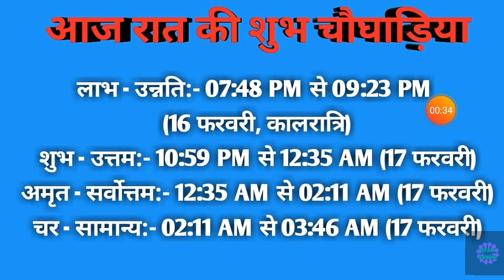Aaj ka choghadiya 16 February 2021 का चौघाड़िया|शुभ मुहूर्त|राहुकाल|Tuesday मंगलवार Choghadiya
Aaj Ka Choghadiya | 16 February 2021 ka Choghadiya | आज का चौघाड़िया | शुभ मुहूर्त | Aaj ka Rahukal | Aaj ka shubh choghadiya | राहुकाल | Tuesday मंगलवार Choghadiya | 16 February 2021 Choghadiya

16 February 2021 ka choghadiya
16 फरवरी 2021 के चौघड़िया
16 फरवरी 2021 के राहुकाल
16 February 2021 ka rahu kaal
16 February 2021 ka shubh choghadiya
16 February 2021 ka Shubh Muhurat
16 February 2021 ka Ashubh Muhurat

15 February 2021 ka choghadiya
15 फरवरी 2021 के चौघड़िया
15 फरवरी 2021 के राहुकाल
15 February 2021 ka rahu kaal
15 February 2021 ka shubh choghadiya
15 February 2021 ka Shubh Muhurat
15 February 2021 ka Ashubh Muhurat

रविवार choghadiya
सोमवार choghadiya
मंगलवार choghadiya
बुधवार choghadiya
गुरुवार choghadiya
शुक्रवार choghadiya
शनिवार choghadiya

Sunday Choghadiya
Monday Choghadiya
Tuesday Choghadiya
Wednesday Choghadiya
Thursday Choghadiya
Friday Choghadiya
Saturday Choghadiya